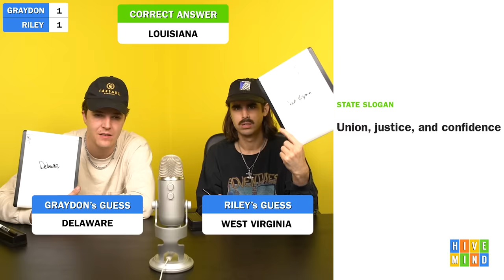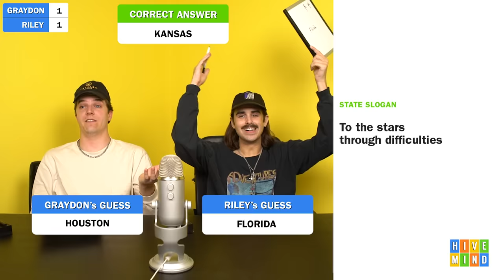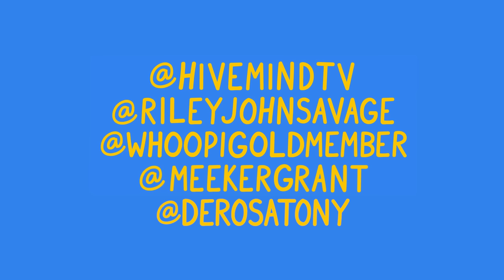Guess the U.S. State from their Slogan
lets get UNLIMITED
today we see a State's MOTTO / SLOGAN and have to guess the STATE
sorry to our international fans, you can still play along and probably get the same amount right

Comment "may LIBERTY and JUSTICE and INDEPENDENCE and VIRTUE be with you all today" if you're reading this.

Comment Ideas and DM @meekergrant